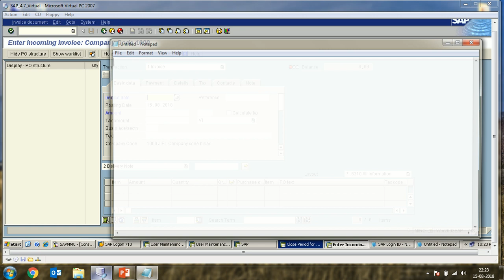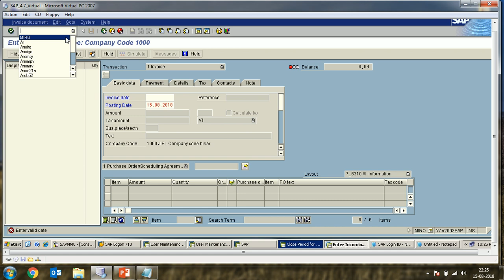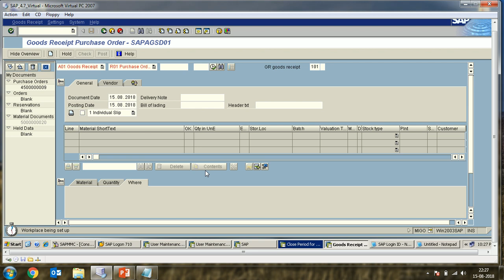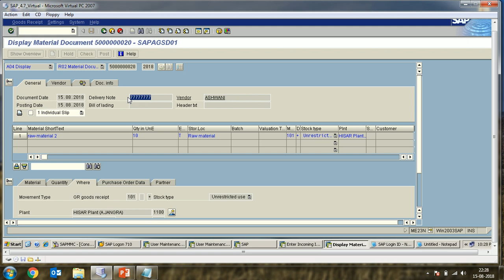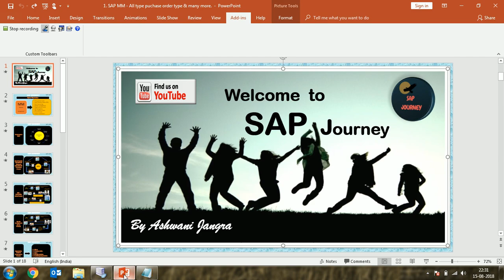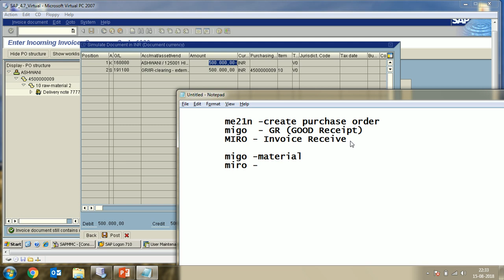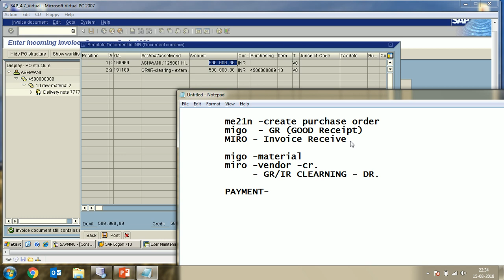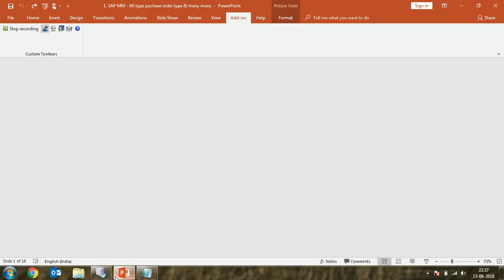SAP MM Module (Part-9) MIRO or Invoice Received against Delivery Note in SAP Hindi version.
SAP MM Module: Basic Procurement Cycle: How to post vendor Invoice through transaction code MIRO. POST IR Document, howto post MIRO Document. Vendor Invoice Receive against GR delivery note number.

Learn more through video of SAP SD, SAP MM, SAP FI, SAP CO, SAP ABAP, SAP BASIS.
Free learning of SAP Modules & SAP Certification.
Create or define your configuration through watching these videos.

Study Material also available here free of Cost.